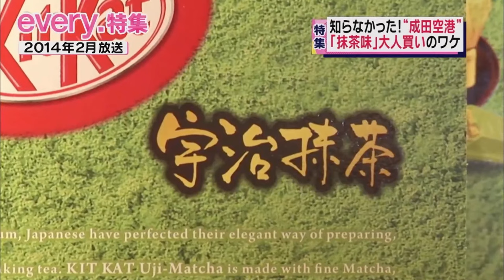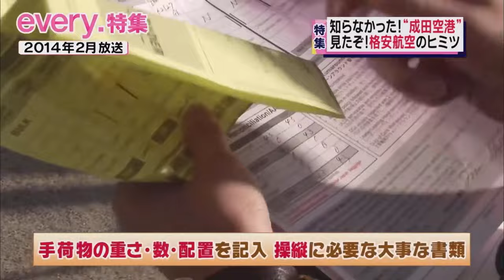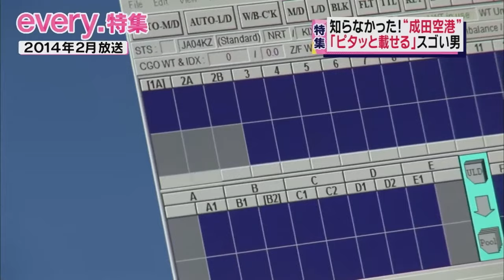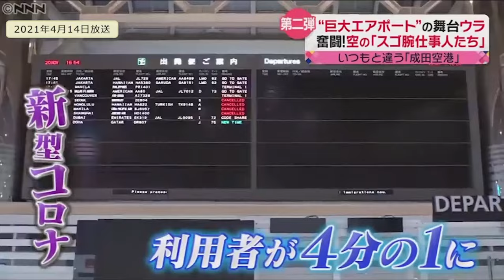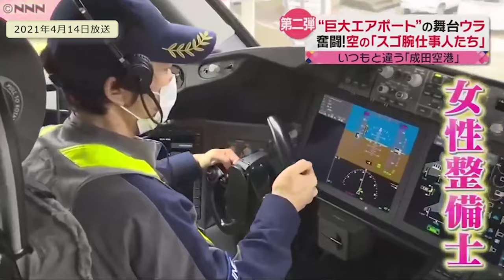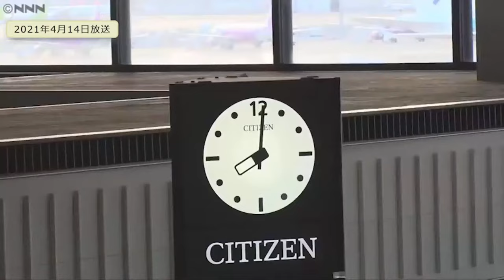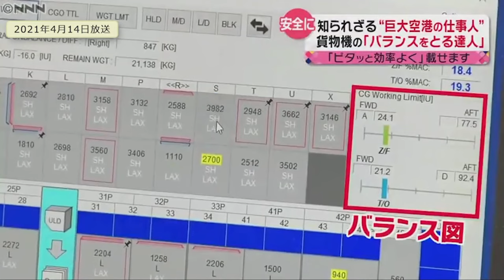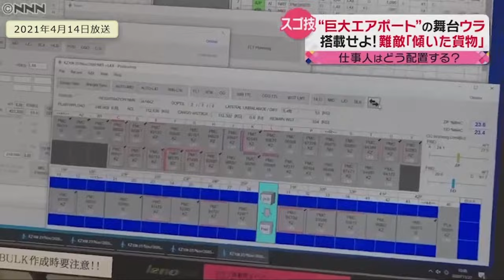【成田空港の舞台ウラ】「航空管制」“新人女性”デビューに密着/ ピーク時のスゴイ滑走路/ 出発直線「音が違う…」/ 「安全に空へ」風を読む女性 など（日テレNEWS LIVE）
巨大エアポート・成田国際空港。その裏側を徹底取材。
成田空港に関する動画をまとめました。

・【仕事】飛行機の揺れをチェック!パイロット支える“風を読む女”「成田空港舞台裏」
・【潜入】パイロットの道標•••飛行機着陸のヒミツとは!「成田空港舞台裏」
・【密着】飛ばす”最終決定を任される…安全運行の最前線「成田空港の舞台裏」
・【空港】日本でココだけ!飛行機を巧みに誘導する”会社員“の仕事「成田空港舞台裏」
・【飛行機】貨物機の内部に潜入!バランスとる積み込みのスゴ技「成田空港舞台裏」
・“プロフェッショナル”達のいま…いつもと違う「成田空港」空の“スゴ腕仕事人”

※情報などは取材当時のものです。